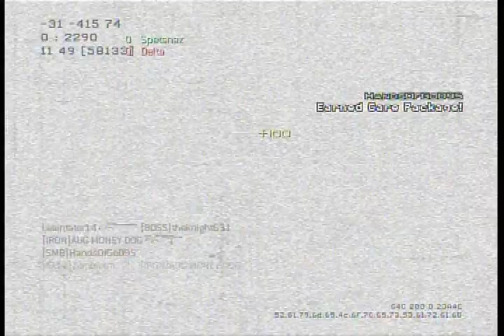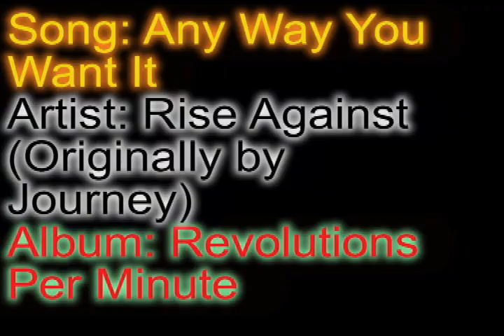MW3 Drop Zone 19-2(N00b With Juggernaut) - Black Ops 2 Wishlist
Just some things I would enjoy seeing treyarch add in Black Ops 2.